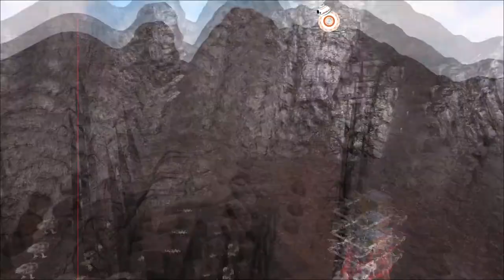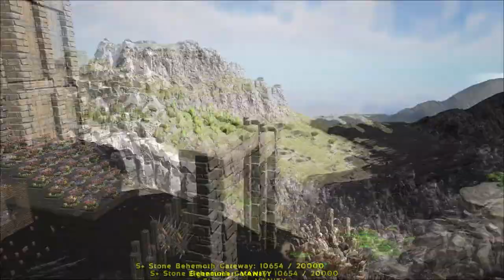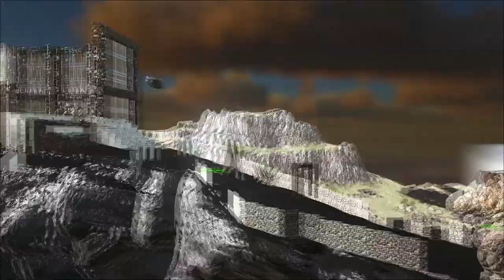Knübbelbande [Vs] Vanity an 2- 4 Imperium is Back Ragnarok [PvP] Server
BOCK AUF RAGNAROK SERVER?

Server IP:
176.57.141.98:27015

Map: Ragnarok
WilddinoLvL: 150
MaxSpielerLvL: 110
Harvesting: x50
Tameing: x50
XP: x50
Krankheiten: Aktiviert
Titano und Bronto: Deaktiviert
Allianzen: Aus
Tribelimit: keines
Strukturlimit: 3000
Breeding: x25
Offlineschutz von Ark
Globaler Chat: Deaktiviert